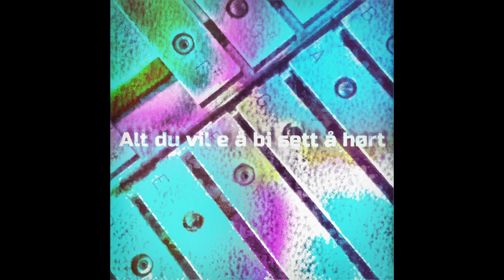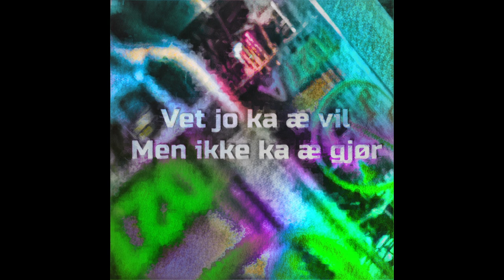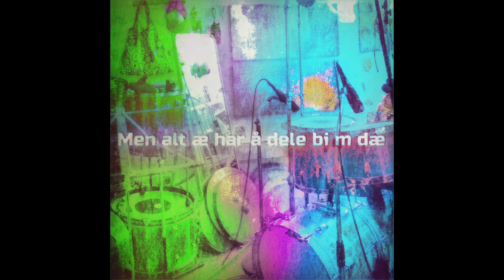Alt Du VIl Ha Mareritt Larsen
Mareritt Larsen Alt Du Vil Ha.

Normalt er veien fra låt ide til utgitt materiale en Kanossagang med mange prøvelser  hvor låter skal via artister, bandmedlemmer, musikere, teknikere, miksere, label, budsjetter og plateselskaper før låtene forhåpentlig kommer ut som ett perfekt editert etter bilder på en fitness blogg.
Mareritt Larsen er ett styggpent (i egne narsissist øyne) impuls styrt overskuddsprosjekt styrt av selvoppnevnt tyrann, Georg Storhaug, som tar opp,lager, bestemmer, mikser og spiller alt bortsett fra trommene, der Eivind Kløverød har fått selvstyre.
Dette er kortreist musikk som ikke er ment å være noe mer enn ett avtrykk av her og nå, uten ambisjoner om å handle om noe mer enn lek, så nært det musikk var før penger og budsjetter kom inn i bildet, før tanken på hva andre vil mene og økonomiske konsekvenser dukket opp, da det bare handlet om gleden ved å uredd lage musikk fordi det er gøy.
Georg Storhaug
Født og oppvokst i Bodø. Bor og jobber i Fredrikstad. Musiker/vokalist/låtskriver/tekstforfatter/studiotekniker/mikser/produsent Samarbeider med bla:
Vidar Busk Bard Slagsvold Tor Endresen KulokkCall/KLC Johny Aasgaard Steffen Jakobsen Alf Bretteville-Jensen Magnus Berg Johanna Demker  Lars Martin Myre Ole Martin Huser-Olsen Ronja Keyvan Stian Soli Tone Damli Aaberge Frode Ellingsen Jørgen Kværndal Olsen JP Paulsen Erlend Gjerde Espen Liland Ulrikke Brandstorp Terje Støldal +++

Eivind Kløverød
Samarbeider med bla:
Ole Paus Jonas Fjeld Unni Wilhelmsen Michael Krohn Trine Rein Jørn Hoel Steinar Albrigtsen Rita Eriksen Anita skorgan Hilde Heltberg Kari Iverland Bent Bredesen Linda Kvam Katja Kardinal Elias akselsen Henning Kvitnes Bøygard Norske Menn i Hus og Hytte Stein Torleif Bjella Bard Slagsvold Michael wie SW Frode Alnæs Kjartan kristiansen Yngve kristiansen Rita Engerdalen Margit Bakken Spoonful of blues
Jørun Bøgeberg Big Jack Jhonsen US Harald Thune Dagfinn Kolberg Vidar Busk Knut Reiersrud Geir Sundstøl Monica Norli Salomon Smokers Sofia Karlson Anders Haram
Jensen Gruppen Tone Damlie Espen Lind Tone Hulbækmo Luke Elliot US Rein Alexander Asmund Kaldestad Kulokkcall Lars Martin Myre Torolf Nordbø Bard Slagsvold Lars Lillo Stenberg Elisabeth Andreassen Øyvind Blunck Tor Endresen Jhon Langford (UK) Stian Soli Johny Aasgaard Georg Storhaug
+++ Leonard Cohen Tribute med Salmon Smokers Oslo Spectrum NRK 2017 Rikskonserter (div. sammenhenger) Jo Vestly prod. Bestillingsverk Lyd til film Studiomusiker eier og driver: Mytown Recording Studio Stix & Trix Production A/S

Ronan Chris Murphy
Mastring